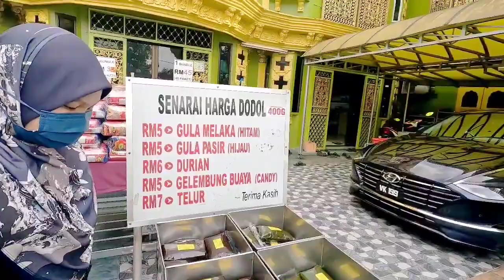Cantiknya rumah banglo Tokey Dodol..macam bersalut emas!! | Jalan jalan Kelantan 2.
Dalam perjalanan ke Rantau Panjang kami ternampak rumah besar keemasan ini di area Pasir Mas. Isteri saya inform inilah rumah tokey dodol terkenal yang pernah masuk tv.

Jadi bila selesai shopping Rantau Panjang, dalam perjalanan balik kami singgah di rumah dodol ini.

Muma boleh singgah bila-bila pergi Kelantan. Boleh beli dodol, serunding dll.